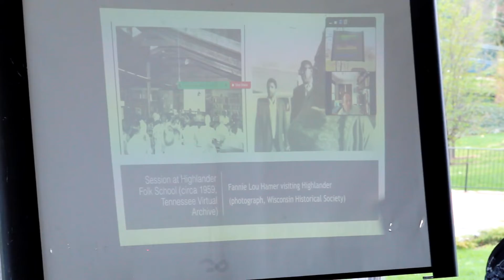Sonya Posmentier, "Lyrics of the Freedom Schools and Freedom Farms"